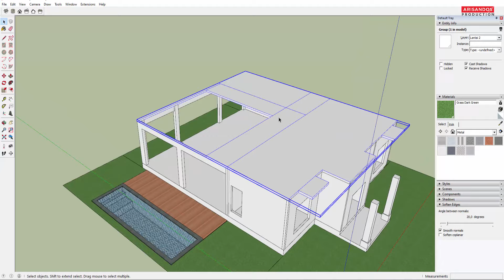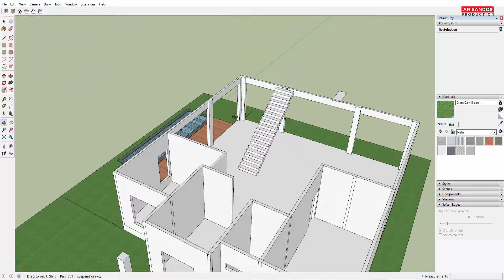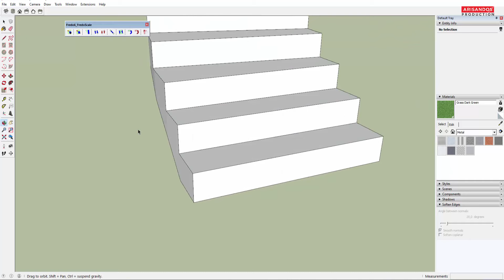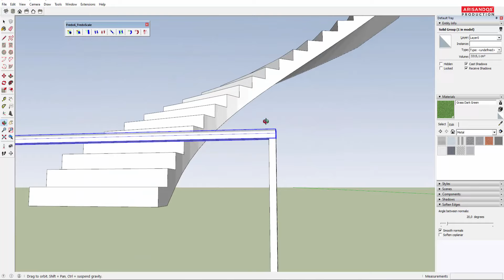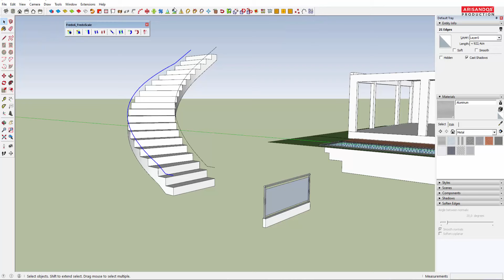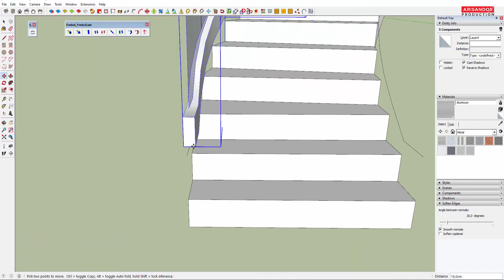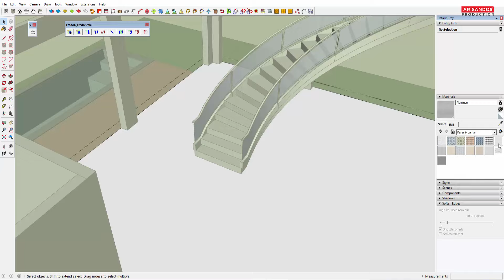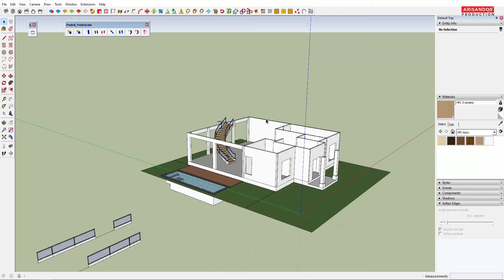Membuat Tangga lengkung dengan Railing Kaca di Sketchup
Contact person:
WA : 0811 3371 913